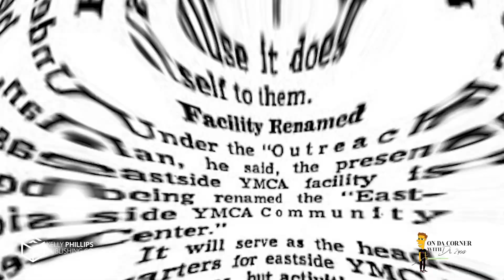Deep Deuce Lecture pt. 5 Slave Minds - Mental Programming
🎥 In this episode of "On Duh Corner with Dr. Tuepenz", we explore the connection of the book ""Slave Minds"" and the impact of Mental Programming in Deep Deuce. Join Dr. Tuepenz as he shares insights on breaking free from negative programming and taking control of our thoughts and actions.

🧠 Gain a deeper understanding of how the human mind works and how to overcome mental slavery. for more resources.